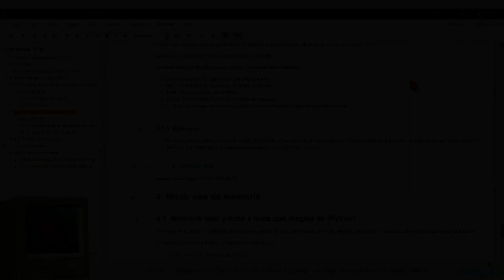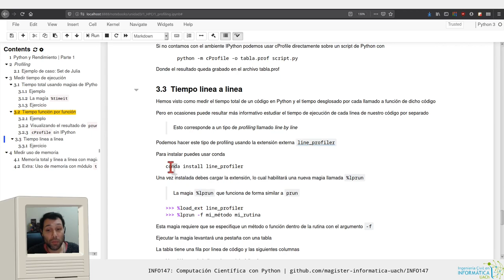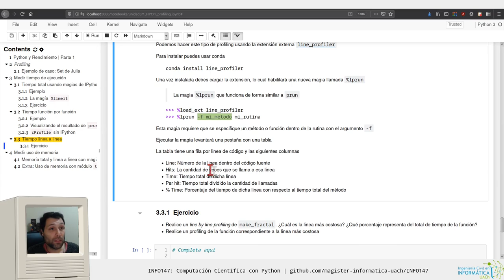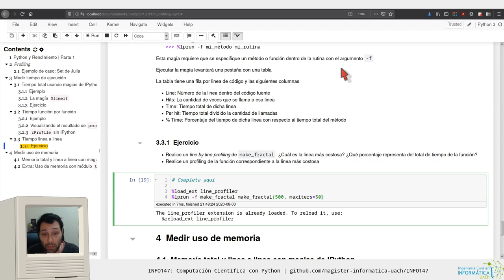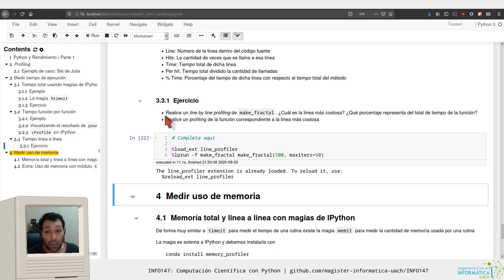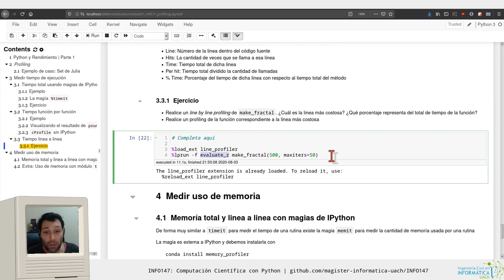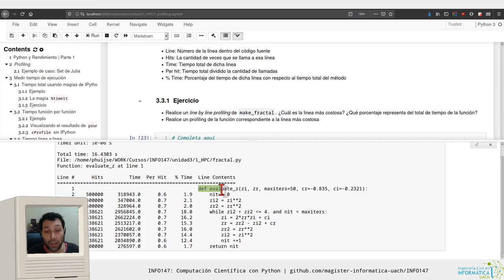[INFO147] Profiling - Line by line con %lprun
Capítulos
0:00 Introducción
1:00 Instalación y uso de extensión line_profiler
2:20 Ejercicio: line profiling de make_fractal
4:52 Ejercicio: line profiling de evaluate_z
6:05 Comentarios finales